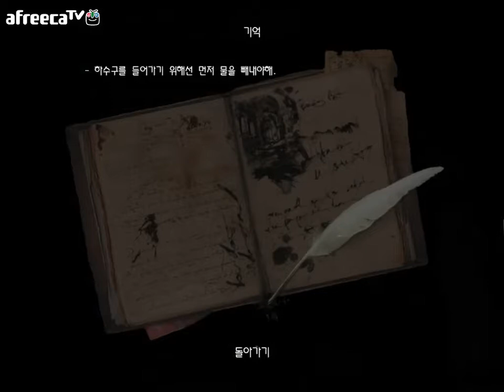부두송 암네시아 더다크디센트 7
암네시아! 유명한 공포게임으로
주인공은 무슨이유인지 기억을 잃는약 암네시아를 먹고
기억상실 상태로 자신이 거주한것으로 추측되는 성을 다니며
기억을 잃기전 자신이 기억을 잃은후 자신에게 남기는 메모들
또는 다른이가 남겨놓은 흔적을 따라 알렉산더라는 인물을
없애야 한다는 목표를 갖게된다
하지만!. 여느 공포게임이 그렇듯! 주인공을 따르는 그림자로 불리는 무언가가 있는데. 과연 주인공은 자신을 쫒는 그림자를
따돌리고 자신의 목적을 이룰수 있을까!
부두송 암네시아 더다크디센트!